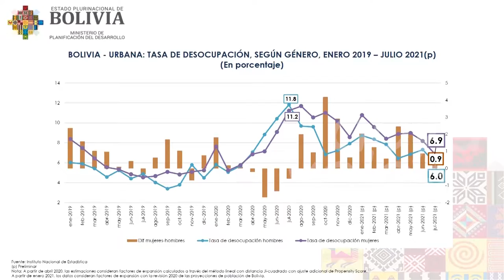El desempleo en Bolivia baja a un 6,4%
El Instituto Nacional de Estadísticas (INE) informó este lunes que la tasa de desempleo en el país disminuyó en 6,4% hasta julio de este año con relación al mismo periodo de 2020 cuando se situaba en 11,6%.

La ministra Planificación del Desarrollo, Gabriela Mendoza, indicó que los sectores que contribuyeron al descenso son la industria y la construcción, debido a la inversión pública que superó los $us 1,2 millones.